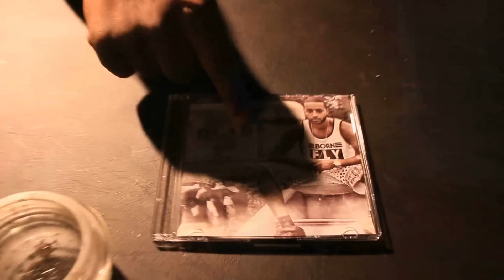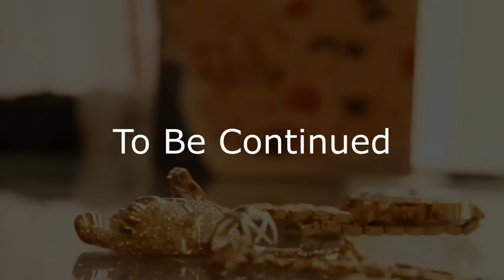Spade Sween "Warrants" (Official Music Video)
Spade Sween "Warrants" (Official Music Video) off of his "Dead Presidents" Project available for download @
IDCMG
Video Shot/Directed?Edited By Durvel Wilson Native Son Ent/MNS Media